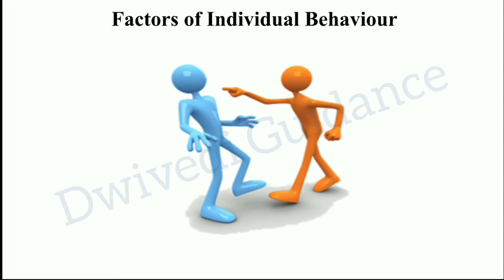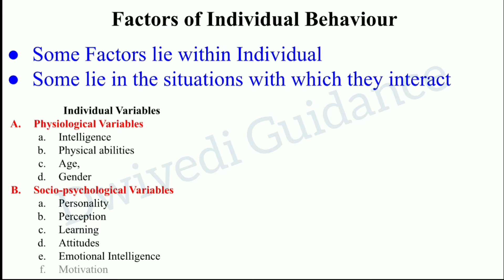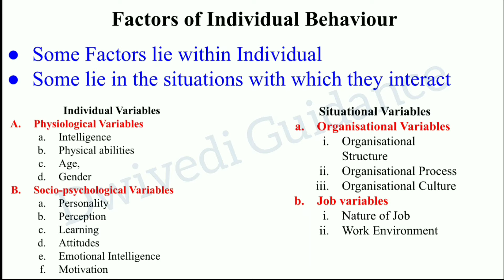OB | Individual behaviour in Organisational behaviour, factors of Individual behaviour, dwivedi ob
In this video we have discussed the following topics of Organisational Behaviour:
Factors of Individual Behaviour
Individual Variables
Situational Variables

Individual behaviour in organisational behaviour,
individual behaviour,
individual beahvior,
covert behaviour,
overt behaviour,
organisational behaviour is the study of,
organisational behaviour is,
organisational behaviour definition,
organizational behavior definition,
organizational behaviour for mba,